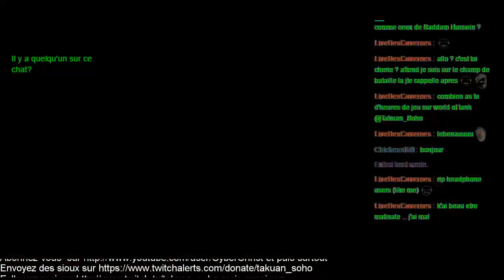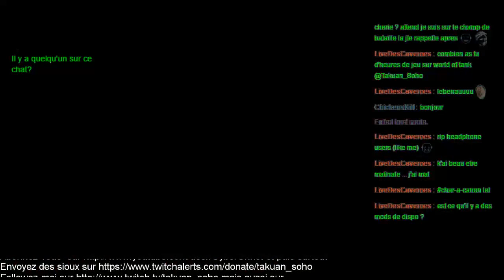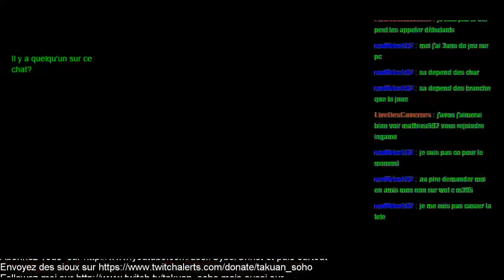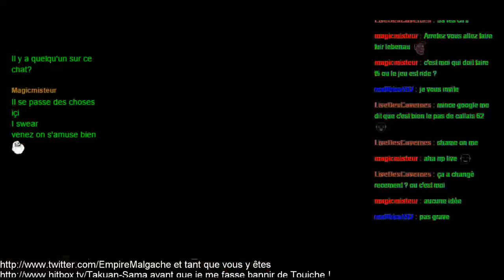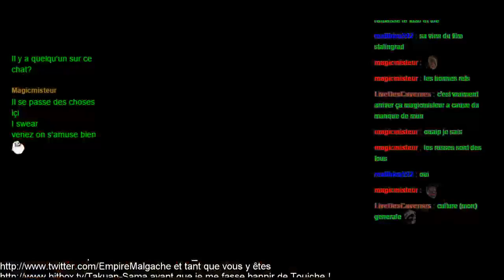WoT PC #13: La team pas balaise